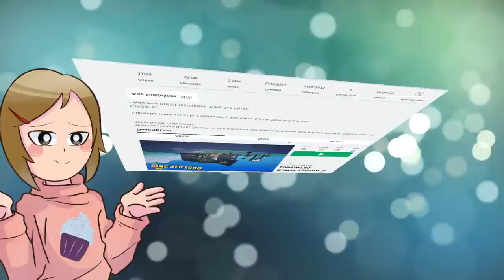Roblox | I EAT Everything At The Buffet!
In this roblox game, you have to make the best buffet in the world! But will Molly and Daisy succeed?